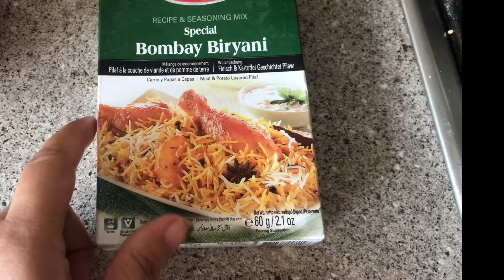Restaurant Style Biryani Recipe By shoku Noor